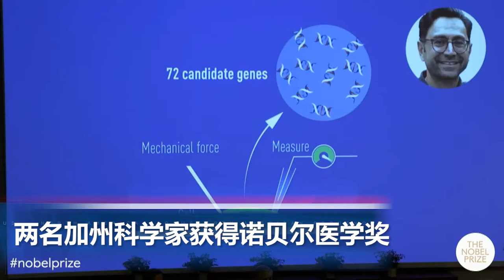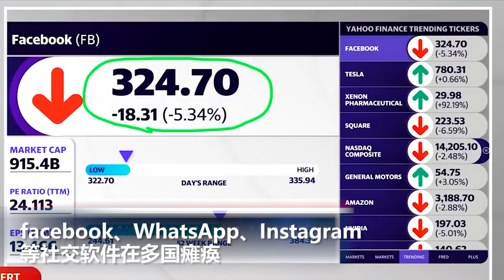洛杉矶亨廷顿海滩石油泄漏造成生态灾难; 两名加州科学家获得诺贝尔医学奖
00:00 片头

00:06  美国对华贸易新战略: 寻求谈判、誓阻国家补贴行为

01:11  两名加州科学家获得诺贝尔医学奖

02:08  亨廷顿海滩石油泄漏造成生态灾难

02:55  脸书及旗下社交软件在多国瘫痪

03:34  岸田文雄当选日本第100任首相